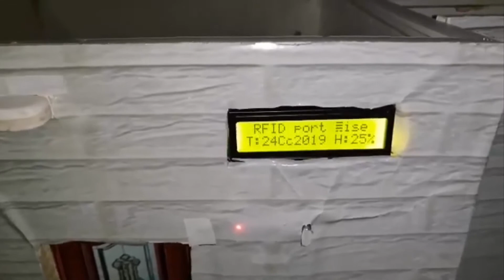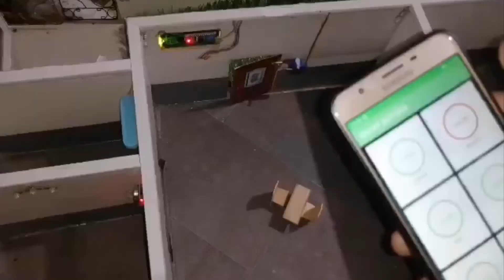مشروع تخرج حول المنزل الذكي تقني سامي إلكترونيك صناعية معهد التكوين المهني 2020 غرداية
المعهد الوطني المتخصص في التكوين المهني محمد الشريف مساعدية غرداية
المنزل الذكي  Smart home